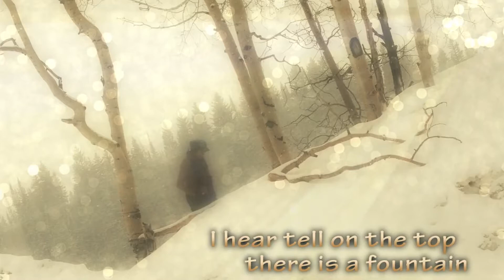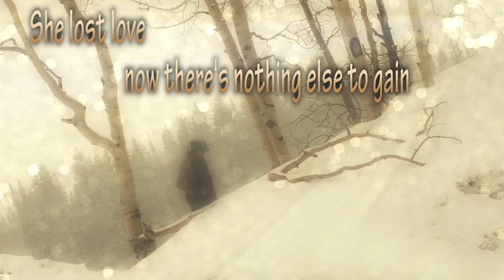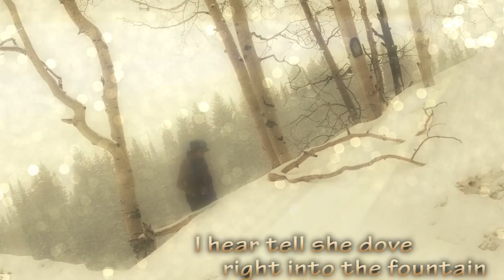SHE CRIES (Original) - Beth Williams Music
Just A Closer Walk With Thee by Beth Williams 2020

SHE CRIES -  In memory of those lost to suicide and a message of hope to those considering taking their own lives.  I too have felt that way and this too will pass.  Don't give up but instead, hang in there and reach for your higher purpose in this life.

Anyone who has experienced deep depression or lost someone who was unable to cope will understand the place this song came from. If you or anyone you know feels this way, please call the National Suicide Prevention Lifeline at 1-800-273-TALK (8255).

There she goes again, walkin’ up that mountain
Wishin’ like an eagle she had wings to fly
I hear tell on the top there is a fountain
Where she cries and cries, cries and cries
into a fountain of sorrow she cries

Won’t be long now till that fountains overflowing
What will she do with the sadness she can’t hide
Guess those tears are gonna roll right down the mountain
As she cries and cries, cries and cries

She hears the night wind calling, it whispers her name
saying let this flowing river ease your pain
Still she knows in her heart, she’ll never be the same
She lost love…now theres nothing left to gain

It’s been years now since she went up on that mountain
Wonder if she ever found the wings to fly
I hear tell she dove right into the fountain